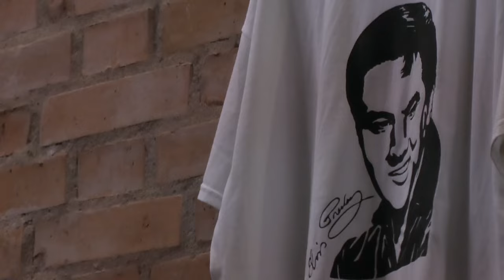Twist az esőben – A gyulai Rondellában önfeledten ropták a rock and rollt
Az eső ellenére is népszerűnek bizonyult a Balog István „Cooper” által celebrált Rock & Roll Party
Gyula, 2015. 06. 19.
Felvétel: Gyulai Hírlap - Rusznyák Csaba